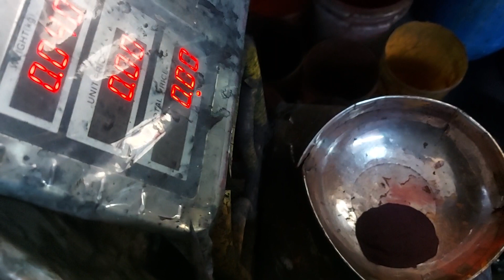fabric dyeing Zangali color | fabric dyeing process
howtowashyourfabricafter painting
dying fabric